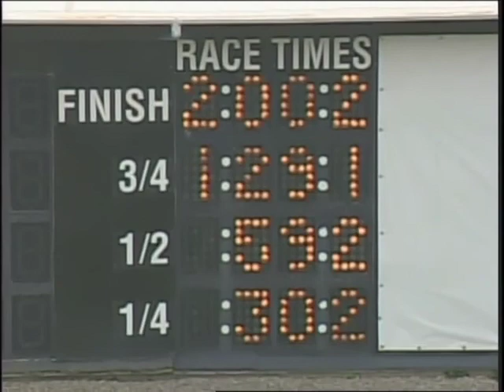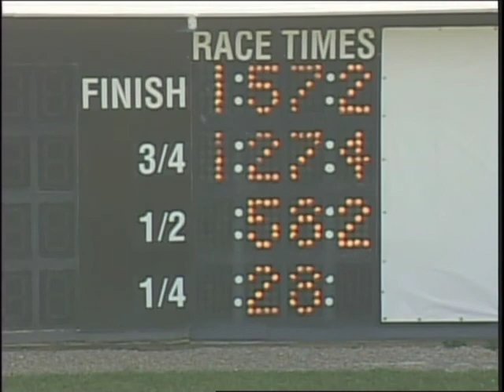MSOA-TV: July 14, Qualifiers 1-4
Qualifying races at The Meadows, July 14, 2010, Races 1-4